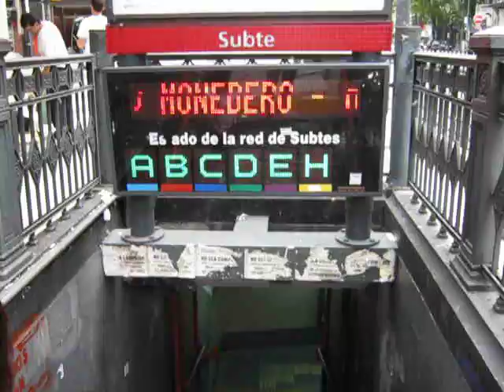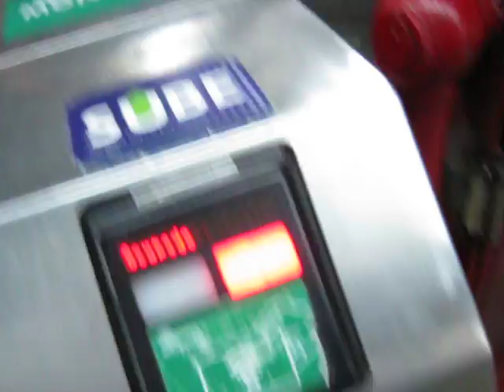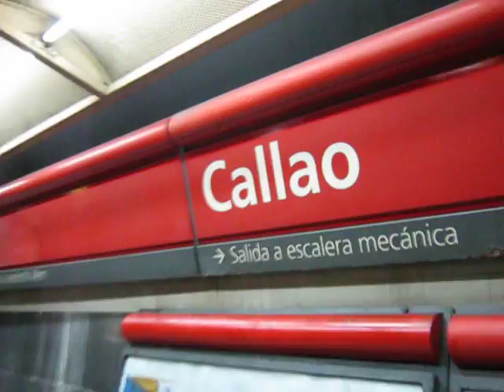SUBTE LINEA B CALLAO 21-02-2010 Bs As ARGENTINA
LINEA B DEL SUBTE EN PARADA CALLAO,MAÑANA DE POCA GENTE